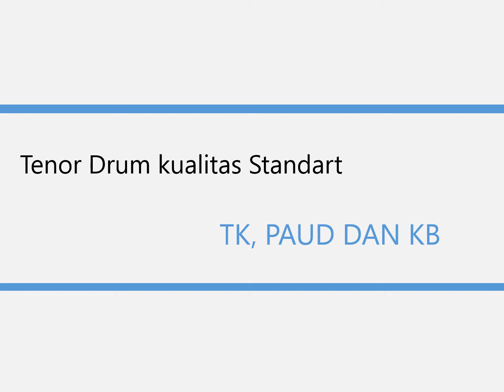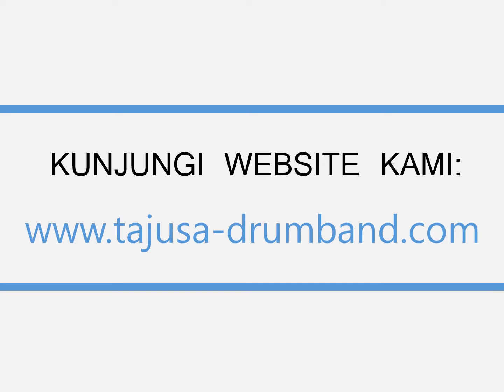WA 08122742814 | TENOR DRUM TK, PAUD, KB UKURAN 10 INCH HARGA MURAH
TENOR DRUM TK, PAUD, KB UKURAN 10 INCH HARGA MURAH
ingin mengetahui harga drumband murah sampai premium bisa klik tautan whatsapp kami

Pengrajin Drumband Yogyakarta
Pengrajin Drum Band - Pabrik dan Grosir Drumband Terlengkap Jual Seragam Baju Drumband,Marchingband dan Drumband Murah | Produksi Drumband Jogja